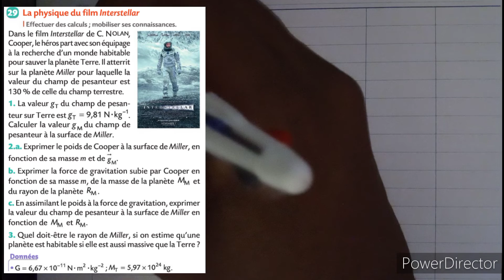Physique Chimie: Poids et champ de pesanteur